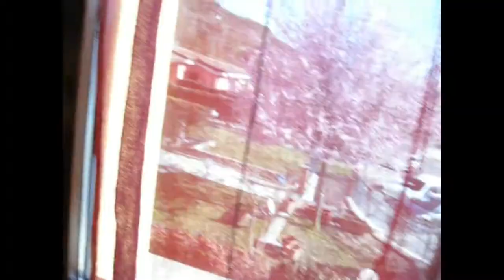CHE SERVIZIO DI M***A !!! VLOG SABATO 16 MARZO 2019